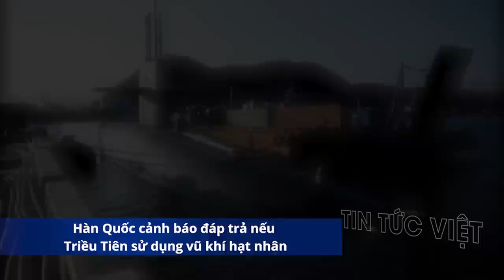Zelensky quá BẤT TÀI, Để quân lính 'tấn công liều chết' LÃNG XẸT